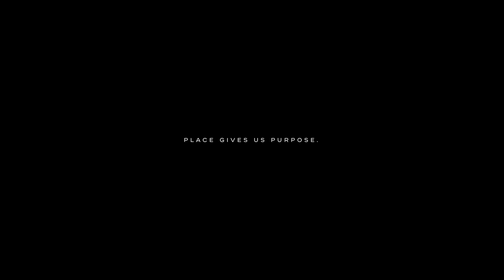3 Clarke Street, Peakhurst